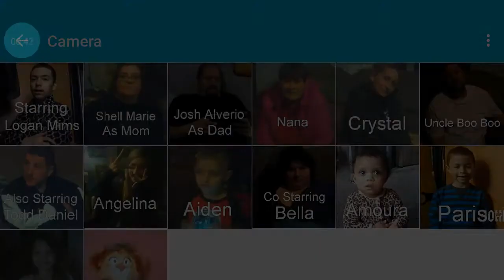Mims Family Intro Season 2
Logan And Lionel Play With Myla & Paris